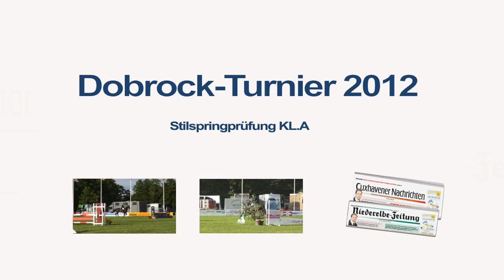Dobrock Turnier 2012 Springprüfung KL. A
Dieser Film wurde beim Dobrock-Turnier 2012 von der Reiterin Nicole Mahler bei der Springprüfung KL.A mit einer Helmkamera gefilmt